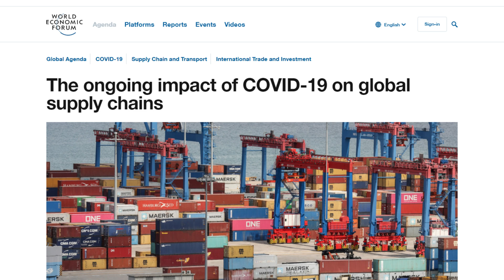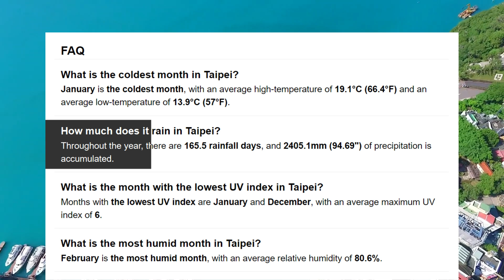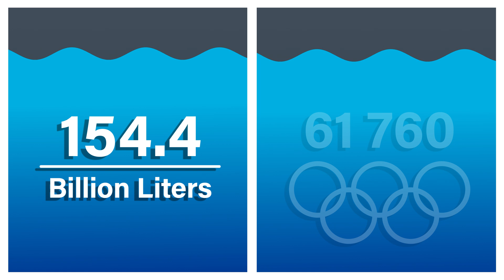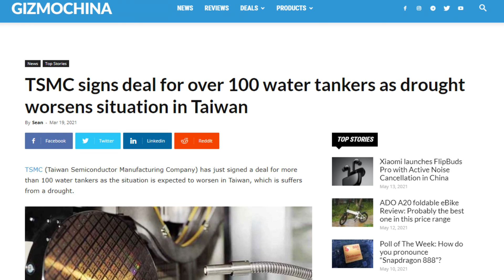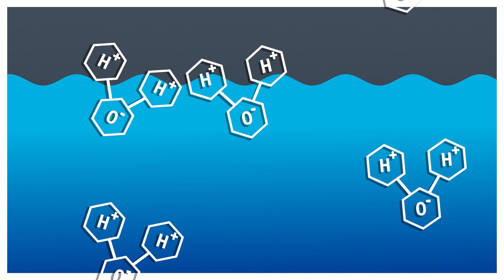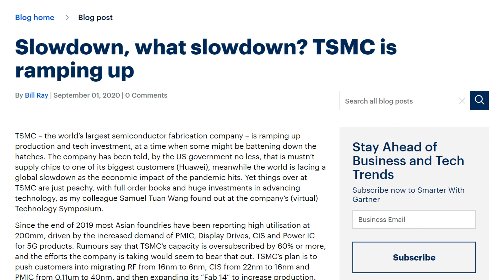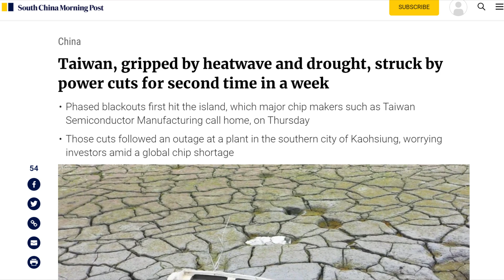Why Water is SO Important for Your CPU!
Today is all about the calm blue blanket wrapping our planet... Water! In this video, we explore the types of water and the ways that semiconductor companies use water in their facility. We also explore how the current climate in taiwan might affect TSMC’s ability of producing chips since their current drought/heat wave problem has not subsided.

Connect with Boot Sequence:
About Boot Sequence:
Snows and the rest of the Boot Sequence team are here to bring you the latest breaking Tech info. Featuring the latest tech, product launches, trends, rumors and explainers more. Boot Sequence is your tech channel to stay in the know.